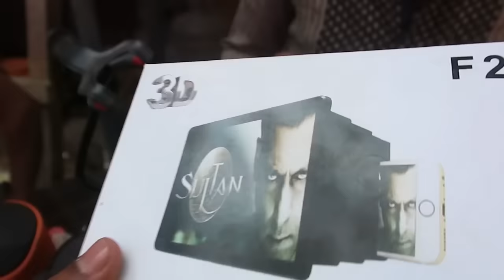Only 11rs Cheapest Diwali Lights Wholesale & Retail Market in Delhi | Diwali Decoration Lights 2020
jhekess Family love you guys
keep supporting
bas ab 100k jhekess family jaldi ho jae
aap logo k pyaar se
sach me dil se aap sab ko pyaar

ROHIT RAWAT. Video editor